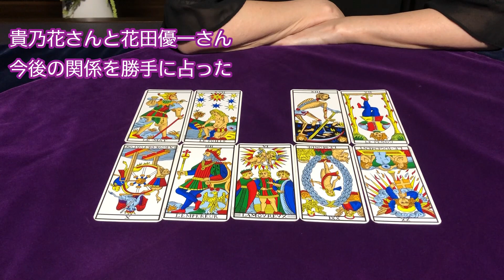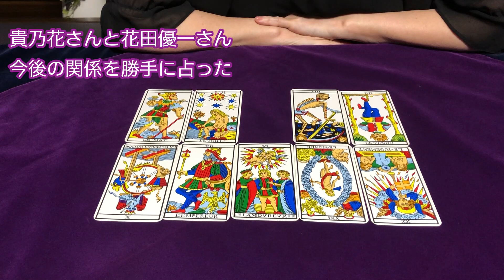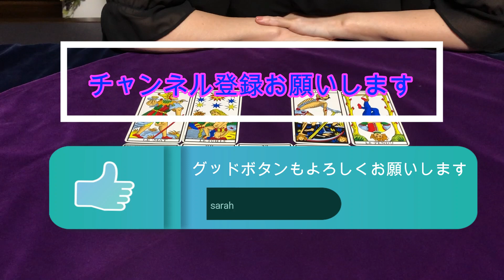貴乃花さんと花田優一さん父子の今後の関係は？ 泥沼？ タロットで占ってみた✨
こんにちは！

『貴乃花さんと花田優一さん父子の
今後の関係』を
タロットで占いました

泥沼化して行くのか？

あくまでも占いとしてお楽しみくださいね♪

1963年1月生まれ
７回の妊娠、２回の流産、５人の子育て
（1人目を緊急帝王切開で出産後に臨死体験
その後の４人は普通分娩）
同居、介護、仕事、泥沼離婚、離婚調停
そして50歳すぎての再婚

1万人以上の対面セッションを経験。

イベント開催時には長蛇の列となり6時間待ちになったこともある
超人気フォーチューンカウンセラー

2007年　HASPYINC.JAPAN認定カウンセラー
2008年　フィリップカモワン直伝
2009年  ASIACT公認カウンセリングスキル終了
2010年  ヘミシンク・モンロー研究所プログラム
2011年　ＡＢＨ米国催眠療法協会

ただいま、多忙によりネット受付での個人鑑定は行っておりません。
再開する時は何かしらお知らせ致します！

その代わりというわけではありませんが、